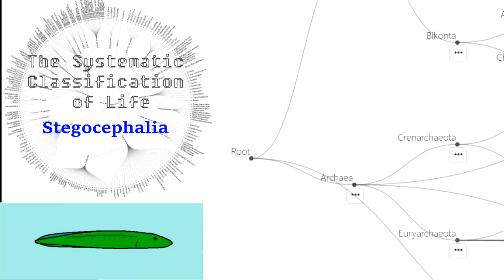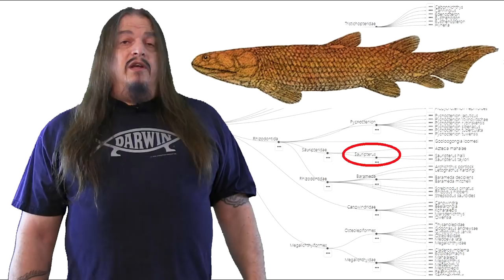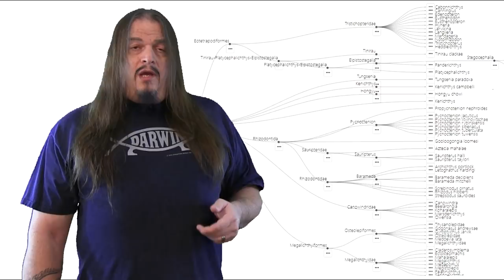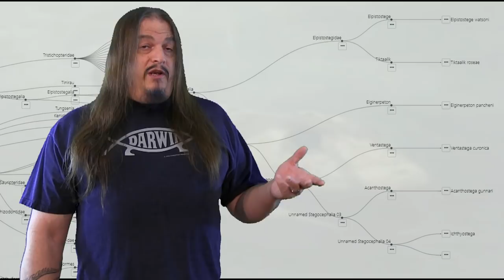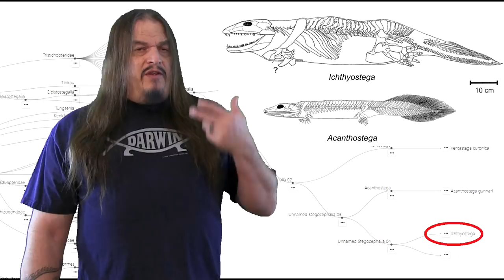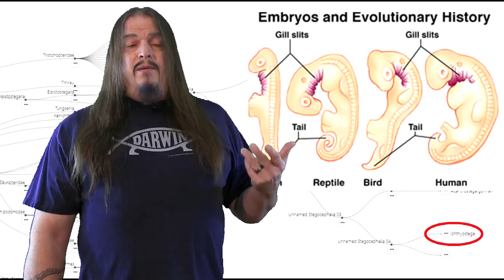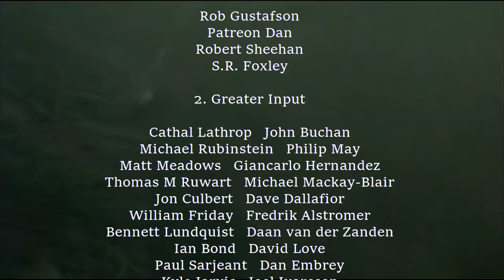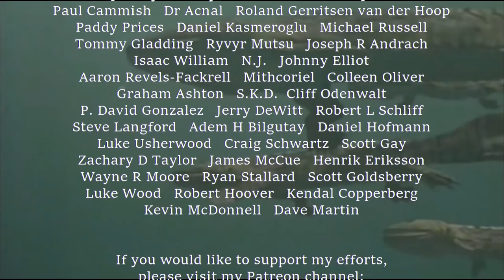Systematic Classification of Life ep12 - Stegocephalia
The Systematic Classification of Life started as a discussion with creationists on Christian Forums. The discussion convinced one of them of the reality of evolution. She eventually became my wife. Lilandra proposed a video series on that discussion to help people appreciate the beauty and scientific power of cladistics or common ancestry. The original discussion is the template that is being expanded on with my wife's help.